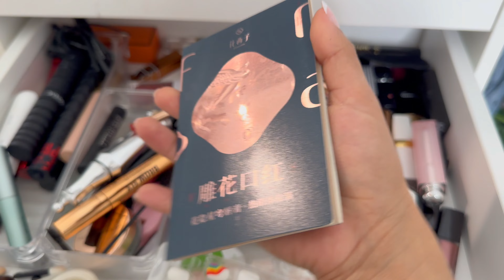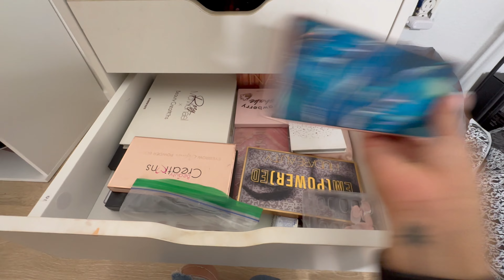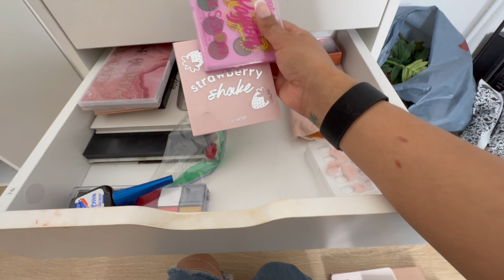Mi colección COMPLETA DE MAQUILLAJE + TOUR POR MI ESTUDIO DE GRABACION ✨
Hola bienvenido una vez mas a mi canal quiero compartir contigo mi colección completa de maquillaje y un poco de mi estudio de grabacion espero que te guste.

Intro 0:41
Tour del estudio 1:11
Bases y correctores 3:23
Protectores solares 7:50
Cajones con maquillaje 8:53
Blushes, iluminadores, bronzers 9:55
Paletas de sombras pequeñas 12:37
Labiales, lápices, cejas 14:20
Paletas de sombras grandes 16:30
Uñas 20:41
Bolsas pequeñas de marcas 21:52
Conclusión 24:48

Gracias
Geraldine Orjuela